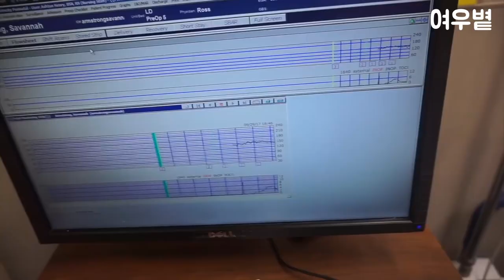넷째 출산 당일 아침부터 저녁까지...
넷째 출산을 앞두고 있던 산모는 아침부터 느껴지는 강한 진통에 오늘 드디어 그토록 보고 싶었던 넷째 딸 루비를 보는 날이라고 직감했다...

따뜻한 이야기를 전하는 여우볕

Music
행복을 찾아서 by 조희경 / 공유마당 / 기증저작물, 자유이용
Experience by 김성원 / 공유마당 / 기증저작물, 자유이용